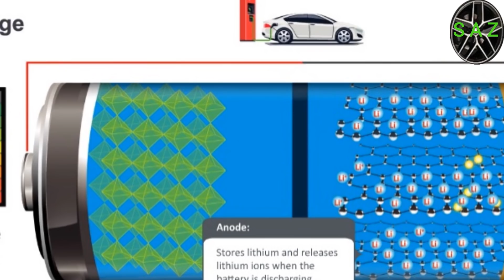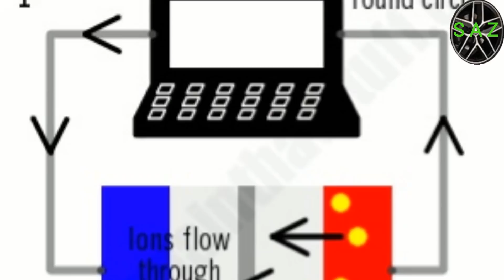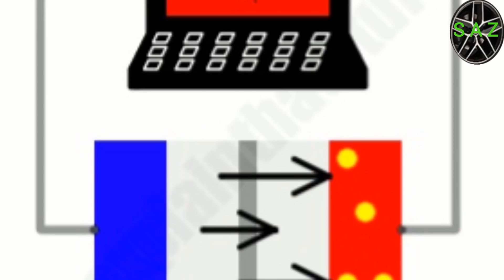EV NEWS AND UPDATE 2019/Sharing electric scooter by delhi metro/tesla india launch latest update.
Welcome to singh auto zone, in this video i share latest news and update on electric vehicle in india 2019, also share delhi metro offer cycle and electric scooter sharing to public from its stations, also share latest update on new li ion battery tech, also share ashok leyland accepy tesla offer for tie up for electric car launch in india.